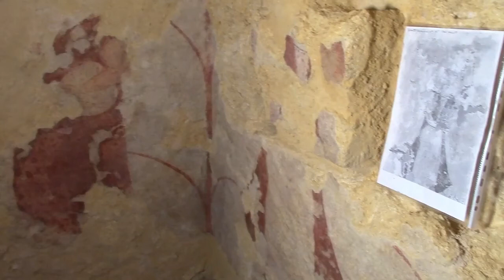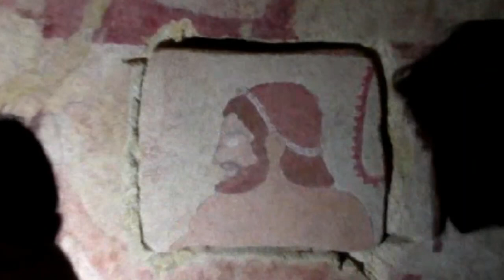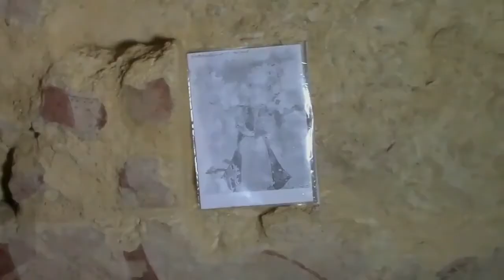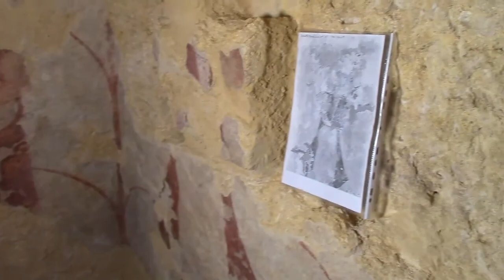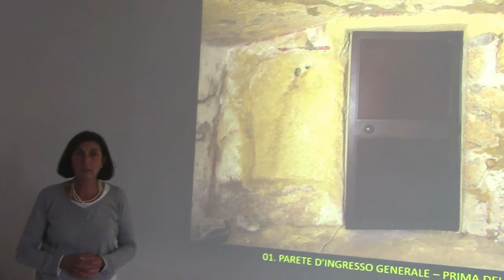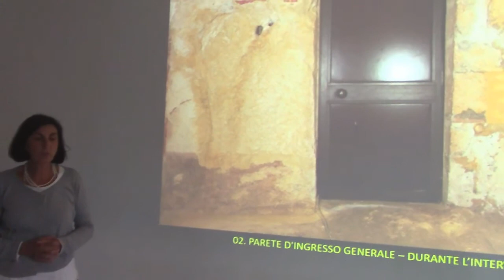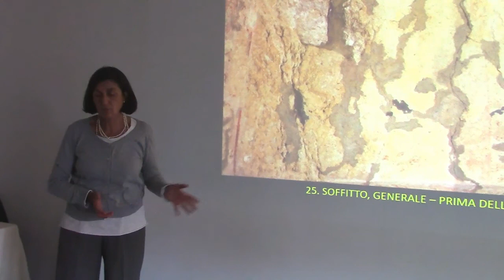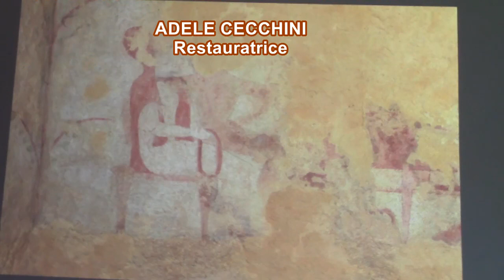La Tomba dei Vasi Dipinti a Tarquinia: un restauro che non ha precedenti nel mondo dell’archeologia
- (Giulio Carra) - La Necropoli dei Monterozzi a Tarquinia è una ricchezza archeologica e culturale unica al mondo, dal 2004 Patrimonio Mondiale dell’Umanità UNESCO.

Qui gli Etruschi seppellivano i loro defunti scavando nel sottosuolo sepolcri nascosti e adornando le loro pareti rocciose, nella maggioranza dei casi, con dipinti oggi unica testimonianza sui costumi e la vita quotidiana di una civiltà dalle origini un po’ misteriose e dai connotati orientali che finì per amalgamarsi con la Roma dei Sette Re.

Le tombe dipinte etrusche, definite il primo capitolo della storia della pittura italiana, costituiscono una vera e propria pinacoteca sotterranea composta da più di seimila sepolcri in molti casi nei secoli violati e depredati, se non quando vandalizzati, dai soldati di truppe di occupazione e più recentemente dai famigerati tombaroli.

Caso emblematico è quello della Tomba dei Vasi Dipinti, che vediamo nelle immagini del filmato, scoperta nel 1867 e subito apprezzata per il livello calligrafico delle scene dipinte, il cui stile rimanda all’ambito greco orientale. Le decorazioni si sono conservate, in condizioni relativamente buone, per circa un secolo dopo la scoperta, come dimostrano riproduzioni ad acquerello e fotografie d’epoca conservate presso istituzioni culturali danesi e la Sapienza Università di Roma.

Purtroppo, nell’agosto del 1963 la tomba fu oggetto di un terribile atto di vandalismo ad opera dei tombaroli, che hanno utilizzato una motosega per ritagliare e asportare alcuni settori delle pareti dipinte.

Oggi grazie ad una collaborazione tra Italia e Danimarca è stato possibile ricostruire le parti pittoriche mancanti  confrontando fonti iconografiche di supporto e utilizzando tecniche di restauro finora mai applicate in archeologia. Nel video vi proponiamo sequenze esplicative sulle modalità di recupero e ricostruzione delle parti mancanti.

«Il recupero delle superfici dipinte - evidenziano i restauratori - è stato portato avanti attraverso  un trattamento biocida preliminare, la rimozione di porzioni di cemento in eccesso dovute a precedenti interventi di conservazione, il consolidamento della roccia e dell’intonaco, la pulitura dei sali affioranti sulle superfici e stuccature delle lacune con accorgimenti cromatici. Oltre alla ricollocazione di alcuni frammenti è stato possibile realizzare tre pannelli su un supporto leggero inseriti con l’uso di magneti nelle lacune su due delle pareti, con lo scopo di restituire la lettura d’insieme delle scene e di mostrare concretamente ai visitatori i danni causati dalla brutalità dei ladri d’arte».

«Oggi, la Tomba dei Vasi Dipinti rinasce a nuova vita - sottolineano a Roma alla soprintendenza archeologia dell’Etruria Meridionale - come simbolo di una nuova sensibilità nei confronti dei beni culturali e come monito per le nuove generazioni a conoscere, conservare e proteggere le testimonianze di una civiltà artistica che è stata riconosciuta patrimonio dell'umanità».

La Tomba dei Vasi Dipinti con le sue pitture è stata per la prima volta presentata alla stampa ed alle autorità al termine dei lavori di ripristino e ricomposizione dopo gli atti vandalici di quasi 60 anni fa ad opera dei Tombaroli.

«Nel prossimo futuro, per poter rendere accessibile il monumento, sarà necessario dotarlo di porta a vetro con taglio termico e metterne in sicurezza la via di accesso dal ciglio della ripa soprastante. In questo modo - ribadiscono alla Soprintendenza - dopo aver salvato un capolavoro archeologico da rovina certa, la tutela si potrà coniugare con la fruizione pubblica, che ne è sempre il fine ultimo come stabilito dalla legge».

Nel filmato che vi proponiamo parlano anche gli esperti che si sono dedicati nel tempo ed hanno consentito, con il proprio supporto e lavoro, al recupero di un monumento per così dire “smarrito”, opera iniziata nel  2019 da Maria Cataldi recentemente scomparsa, già funzionario archeologo della Soprintendenza dell’Etruria Meridionale, che avviò con l’Accademia di Danimarca una collaborazione internazionale che finalmente ha consentito nel 2021 di portare a termine il restauro della tomba.

Reportage video a cura della Redazione di OltrepensieroNews

- SI RINGRAZIA PER LA COLLABORAZIONE:

• Soprintendenza Archeologia, Belle Arti e Paesaggio per la Provincia di Viterbo e per l'Etruria Meridionale

• Accademia di Danimarca

• Ny Carlsberg Foundation

• Associazione Amici delle Tombe dipinte di Tarquinia

• Museo di Antichità Etrusche e Italiche della Sapienza Università di Roma

• Azienda Agricola Quattro Grani

- HANNO PARTECIPATO:

• MARGHERITA EICHBERG
Soprintendente ABAP-VT-EM

• DANIELE F. MARAS
Funzionario Archeologo della Soprintendenza ABAP-VT-EM

• CHARLOTTE BUNDGAARD
Direttrice dell'Accademia di Danimarca

• FRANCESCA BOITANI
Presidente Associazione Amici delle Tombe Dipinte di Tarquinia

• ADELE CECCHINI
Restauratrice